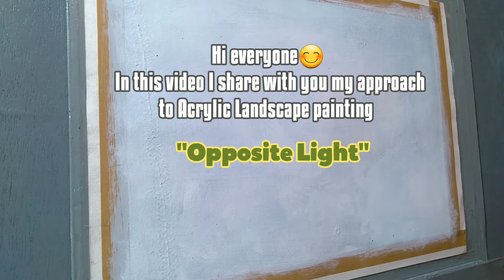Acrylic painting tutorial|Painting opposite light|Landscape painting tutorial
From this video you can get basic ideas on Landscape painting/importance of tonal values/bold brushwork/simplifying brushstrokes/dividing light and shade etc

Understanding and interpretation of Visual elements namely
Space/Line/shape/tone/colour/pattern/form
is of extreme importance for a fine art painter

Composition helps bring structure
Simplifying shapes helps create visual poetry
Colours add spice
Tonal values add flavour
Brushstrokes helps develop rhythm
Soft/hard edges of the shapes help create dynamics

Colours used
Artist grade acrylics
Camel/brustro brand
Lemon Yellow
Naples yellow
Yellow ochre
Cadmium red
Burnt Seinna
Cobalt blue
Cadmium green pale
Sap green
Mauve
Titanium white

Brushes used
Long handle Synthetic filberts
Hog hair flat brush for the sketch
Rigger brush for thin lines

1) How to paint a Landscape
2) How to paint trees
3) How to paint reflections
4) How to paint loose
5) How to make brushstrokes
6) How to paint shadows
7) How to paint opposite light